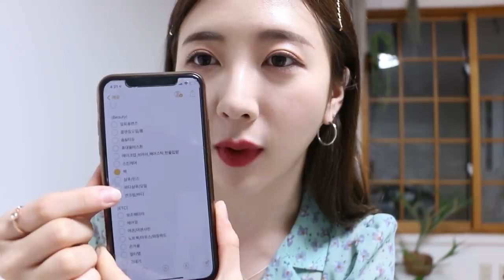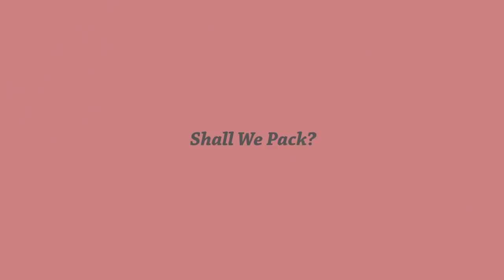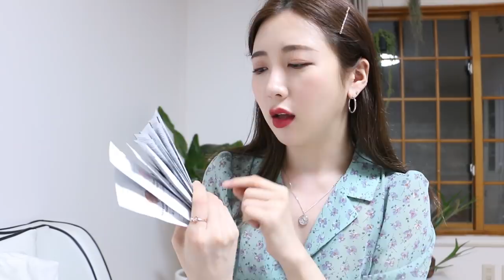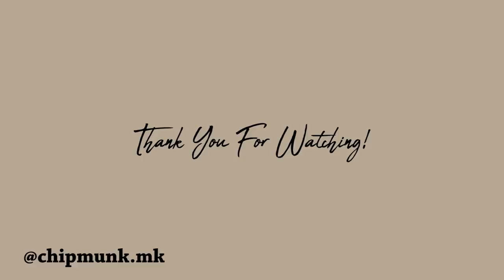❤️스페인 여행 같이 짐 싸요 | 옷 코디 법 | 여행 필수템 / Pack with Me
♡ 10일동안 스페인 잘 다녀왔어요! 시차 적응 다 끝내고 내일부터 다시 열일 모드 들어가려구요! 뭉독자들 그 동안 보고싶었어융 진심으로 ㅠ.ㅠ 그 동안 예쁜 것들 좋은 것들 눈과 카메라에 많이 담아왔으니 힘내서 영상들 많이 만들어 볼게요! 오늘은 스페인 가기 전 날 짐 싸면서 찍은 pack with me 영상이예요! 여러분들에게 도움이 되었음 좋겠구요, 인스타를 하지 않는 뭉독자들을 위해 거기서 입었던 룩들도 영상 안에 있으니 참고해주세요! 정보들이 너무 많아서 말로 설명하기 힘들어 아래 더보기 란에 간단 리뷰들 적어놓았으니 잊지말고 봐주시구요! 앞으로 스페인에서의 같이 준비해요와 스페인 브이로그 그리고 인테리어 로그까지 편집할 영상들이 산더미 같이 많아유!! 그럼에도 불구하고 맘은 뭔가 화장품 두둑하게 쟁여놓은 것처럼 든든해서 좋아요+ㅁ+ 약 2주가량의 부재만큼 2배로 꽉 꽉 채워 5월을 보내야겠어요. 오늘도 저와 함께 해주셔서 감사하구 제가 뭉독자들 증맬 많이 아낍니더!!!♡

*National Geographic 26’ - 캐리어: 전 지퍼 고장으로 결국 버렸는데 오래 쓰지도 않았는데 빨리 고장나서 약간 당황스러웠어요 ㅠ.ㅠ

*Joy & Mario - 신발
*NIKE- 신발 (영상에는...아디다스라고 잘못 적어놨네유! ㅠㅠ)
*MUJI - 여행용 백: 크기도 다양하고 색상도 네이비 말고 다른 컬러도 있으니 유용하게 쓰실 수 있어요!
*Rael - 생리대: 이건 얼마전에 찍었던 '왓츠인마이백’ 영상에서도 나왔던 생리대 브랜드인데, 생리통 완화는 잘 모르겠지만 유기농 면이라 안전하고 무엇보다 굉장히 부드럽고 착용감이 좋아요!
*ZARA HOME- 회색 체크 잠옷 세트
*OYSHO- 핑크 체크 긴 파자마 바지
*UNIQLO- 플라워 패턴 짧은 반바지 (이건 아마 구매한지 3년이 넘어서 안 나올 것 같아요)
*vem.ver- 영상에서 입고 있는 민트 맥시 원피스! 이거 소녀스러운 느낌 물씬 나고 사진 하나는 기가 막히게 잘 나와요!!

*연청 청바지- 이건..정보가 없... ㅠ.ㅠ
*chabubble- 내살어디갔진 vol.01 이거 진짜 라인 잘 잡아주는데 한 여름에 입기엔 두께감이 조금 있어서 딱! 지금 입고 가을쯤 다시 꺼내 입어야 할 것 같아요!
*BP Shop- 블랙 슬랙스 Thin Steal Slacks 303. 이건 소재가 얇고 엄청 가벼워서 정말 편하게 여기 저기 매치하기 편한 하의예요! 무엇보다 다리가 핵! 길어보여요.
*TOMBOY- 연보라 delivery t shirt. 훌렁훌렁 얇아얇아 같은 아주 편한 티예요! 색도 너무 예쁜 연보라 컬러라 룩에 포인트 주기 아주 좋답니당!
*ZARA- 흰색 티셔츠. 이건 위에 톰보이 티보다는 좀 더 몸에 붙는 편이예요! 자칫 심심할 수 있는 흰 티에 초록/빨강으로 포인트 레터링이 들어가 있어서 슬랙스나 청바지에 매치하면 아주 나이스!
*common uique- berio off shoulder blouse. 오프숄더로 입어도 되고 올려 입어도 되는 여리여리한 핏 감의 블라우스예요. 너무 예쁘지만 오프로 내려입으면 자꾸만 올라오려고 해서 신경 쓰이더라구요 ㅠ^ㅠ
*Dark Victory- 빨강 원피스. 이건 말해뭐해!!! 컬러며 핏이며 너무 예뻐서 심지어 스페인 해변가에서 옷이 너무 예쁘다며 현지분께서 정보 물어 보셨어요 ㅎㅎ 해변가나 밝은 컬러의 옷이 빛을 발하는 여행지에 무조건 추천해요! 하지만 가슴 라인이 꽤 깊게 파져있답니다!
*MOCO BLING- 블루 트럼블 denim jk. 벙벙해서 아주 편한 연청자켓이예요! 이 제품도 봄 내내 주구장창 입었던 제품인데 활동하기도 편하고 막 걸쳐도 멋스러워서 매치하기도 쉬어요!
*& other stories- 아이보리 가디건. 포근하고 따뜻한 가디건의 정석? 같은 아이예요! 엉덩이도 살짝 덮어주고 두께감 있는 가디건이라 스페인에서 진짜 잘 입고 다녔어요!
*common unique- Noven Set-up single jacket Brown. 저는 체구가 작은 편이라 파워숄더나 아주 박시한 핏의 자켓은 째끔 힘들어요. 그런데 이 자켓은 적당히 핏 되면서 또 아주 포멀한 느낌은 아니라 부담스럽지 않아요!
*LIKEY 365- 원래 이 모자는 로드샵에서 구매 했는데 이 쇼핑몰에서 같은 제품을 무려 6000원이나 저렴하게 팔고 있더라는.. 딱 깔끔한 벙거지에 올이 뜯긴 듯한 디테일 덕분에 포인트가 되서 좋구요!
*RAY BAN- 3774 이건 워낙 유명한 레이밴의 시그니쳐죠! 동그란 알 때문에 캐쥬얼한 룩에 잘 어울린답니당!
*TOM FORD- 이건..! 역시나 남자용 선그라스로 나와서 그런지 디자인도 굉장히 터프?하다고 할까요. 다양한 스타일에 어울리긴 힘든 스타일이라 아주 한정적인 디자인이예요 ㅠ.ㅠ (아빠 다시 줄겡...)
*VERA WANG- 블랙 크로스백. 여기저기 어디에 매치해도 튀지 않는 매트 블랙 크로스 백이예요! 수납공간도 커서 도라에몽 족들에게 추천하는 백이예요!
*MUJI- 6구 필 케이스. 실제로 약을 넣고 다녀도 좋지만 저처럼 목걸이, 작은 귀고리나 악세사리들 넣고 다니기 딱 좋은 사이즈입니당
*MUJI- 투명 백. 크기가 아주 다양하게 있어서 저처럼 한 눈에 보이는거 좋아하시는 분들은 크기별로 구매하시면 아주 유용할거예요!
*VODANA- 36mm 봉 고데기
*O-Lens - Secries 3 con Brown/Silver. 일회용 렌즈라 착용감도 좋고 직경 13.1mm로 자연스러운 그래픽이라 쟁여두고 쓰는 렌즈예요!
*NUTRILITE- Intestiflora Probiotics. 공복에 이 유산균 한 포 털어 넣으면 확실히 장 운동도 활발해져서 저한테는 효과가 컸어요!
*VINER LAB- Ultra-Arginine. 이 울트라 아르지닌은 공구해서 사먹게 됐는데 먹자마자 30분안에 배에서 꼬륵 소리가 나면서 열심히 장 운동을 하더라구요! 확실히 화장실도 잘 가게 되구요! 하지만 저한테는 다이어트 효과나 운동할 때 땀이 많이 났던 경험은 없어서 재구매 의사는 아직 없어요!
*Thank You Farmer / Marimond V - 둘 다 요즘 제가 너무나 좋아라하는 팩이예요. 둘다 밀착력 너무 좋구요, 마리몬드는 안에 거즈패드가 같이 들어가 있는게 신의 한수라고 할까요. 두 브랜드 다 성분이나 진정효과 수분효과에 관해선 정말 말해뭐해! 싶을 정도로 체고예염
*La’dor- Fill Up Treatment. 이건 제가 극손상+극건성 모발이라 더 드라마틱한 효과를 보는걸수도 있겠지만 정말 머릿결이 부들부들해지는게 눈에 보이더라구요! 전 1통을 두 번에 나눠 쓰구요, 가격때문에 매일 쓰고 싶지만 일주일에 두 통정도 사용하는 편이예요!
*MOROCCAN- Hair Oil. 모로칸 오일이야 이미 유명하지만 뭐니뭐니해도 그냥 트래블 사이즈로 간편하게 쓸 수 있어서 가지고 갔어요!
*& other stories- 일회용 바디로션치고 양이 정!!말 낭낭하게 들어가있어서 전체 바디를 꼼꼼하게 바르고도 좀 남아서 상아랑 나눠썼어요. 막 우와!!! 본통으로 사야겠다!! 싶을 만큼 꽂혔던 향은 아직 없어서 좀 더 테스트 해봐야 할 것 같아요!
*Olive Young- 일회용 면봉
*Heynature- Erseongcho ampoule. 이건…약간 이제 민망쓰라 할많하않..저의 인생템입니당! 여드름으로 고생하셨던 분들 도전해볼 가치 충분히 있어요!!
*goodal- vita c serum. 막 우와 내 피부 엄청 좋아졌는걸? 까진 아니지만 확실히 색소침착이 옅어졌고 얼굴이 반톤정도 업된게 보여서 아주 만족하면서 사용중이예요. 무엇보다 향 좋고 수분감 좋아서 계속 손이 가요 손이가 새우깡처럼~~~
*Heynature- Erseongcho Cream. 호호 민망쓰 No 2..여러분 그냥 사세효...
*isoi- acne spot. 이건 확실히 드름이들이 올라오!려!고 할 때 발라주면 약간 화난게 가라 앉거나 빨리 딱딱하게 굳게 해줘서 하나쯤 화장대에 두고 쓰면 유용하더라구요!
*Make P:rem- Blue Ray Sun Fluid Defense Me. 순하면서 양도 많아서 바디에 정말 퍽퍽 사용했어요! 끈적임이 없는 편이라 양 많이 발라도 부담스럽지 않았구요, 살짝의 백탁현상은 있었어요!

이제 나머지 메이크업 제품들은 다음 같이 준비해요-스페인 편에서 확인해주세요!

원피스: vem.ver

귀걸이: h&m

♡ Music